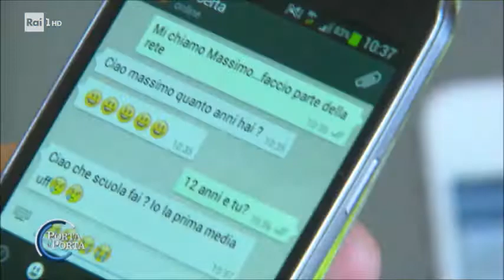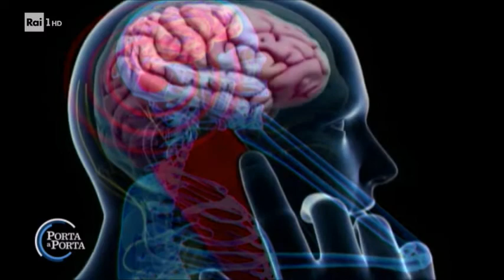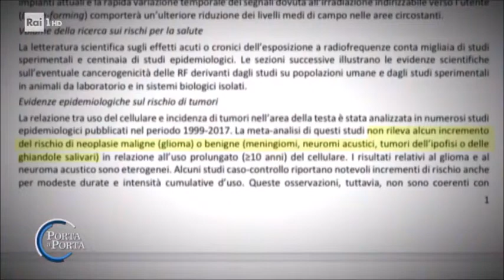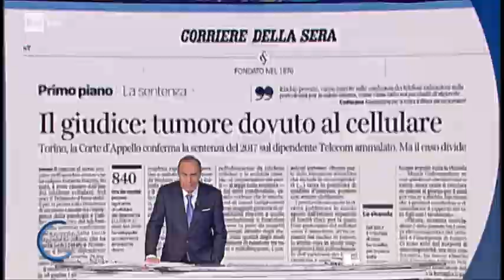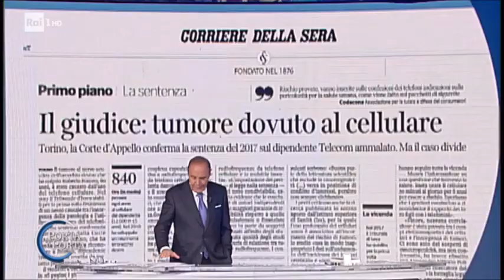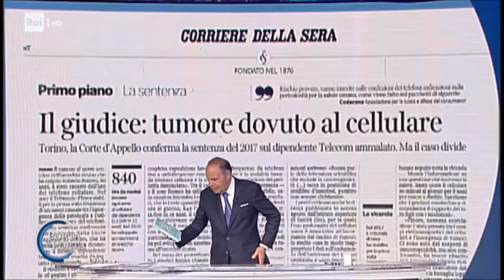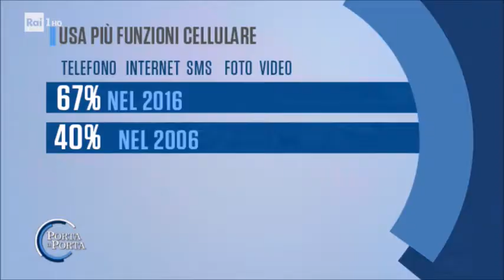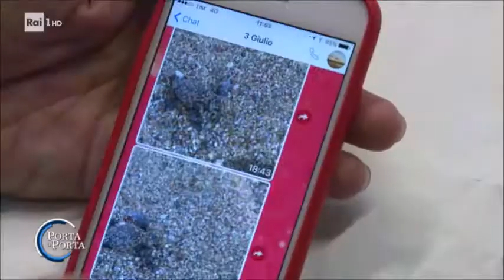RAI1 PORTA A PORTA H.23:10 - I cellulari fanno male o no? - (17-01-2020)